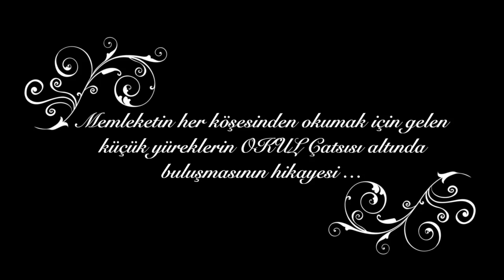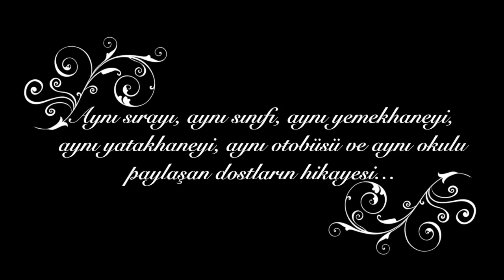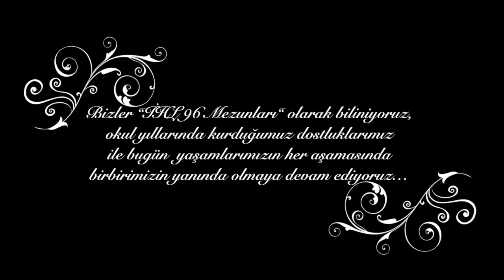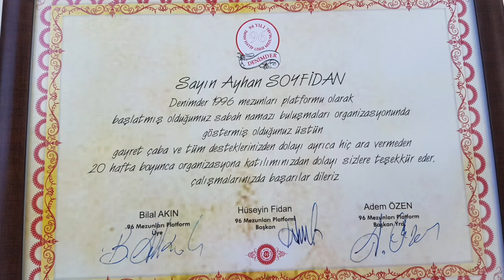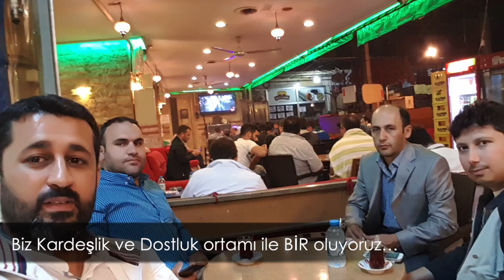96 Denizli İHL Mezunları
Denimder üyesi 96ihl grubu Geleneksel 11.iftar programında bir araya geldi. Açılış Konuşmasını önceki dönem Denizli Ak Parti İl Başkanı Av. Avni Örki Yaptı. Denimder Başkanı Fatih Isık'ında katıldığı toplantıda gönül bağları bir kez daha kenetlenmiş oldu.